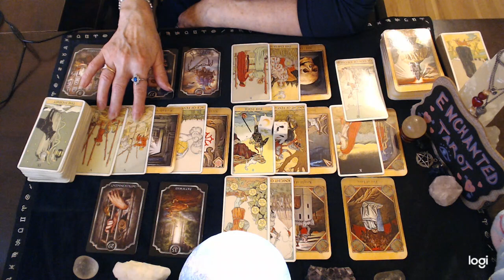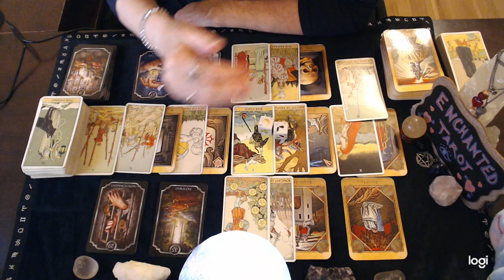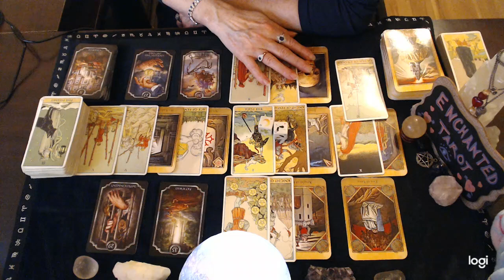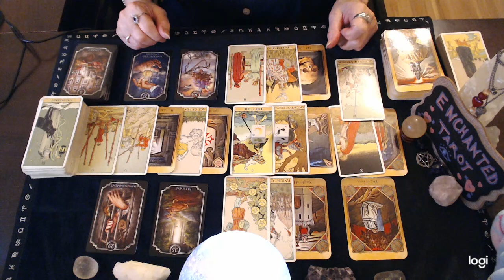Cancer 💖 You May Decide To Put THIS Offer To The Test...🌹🔮👀